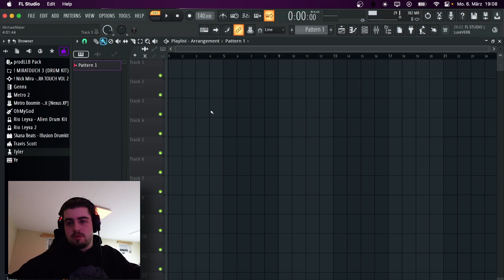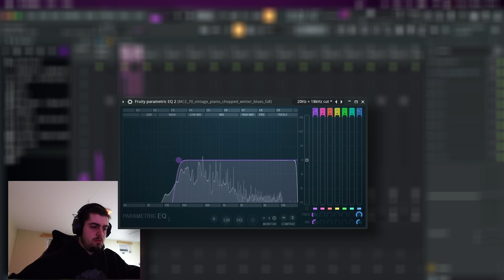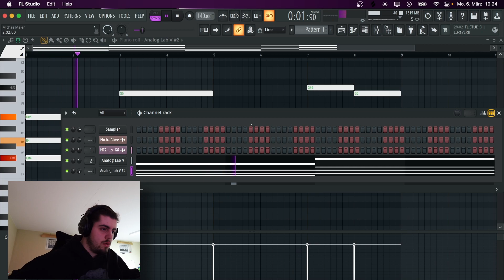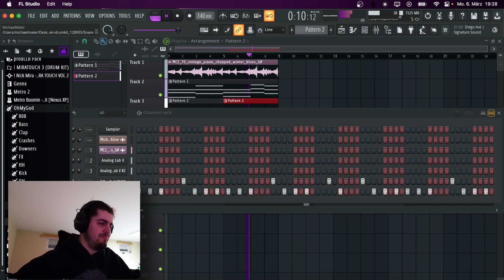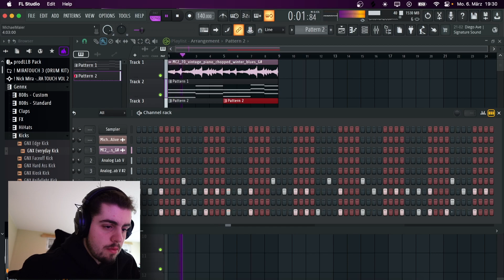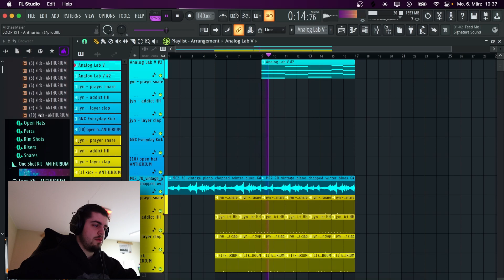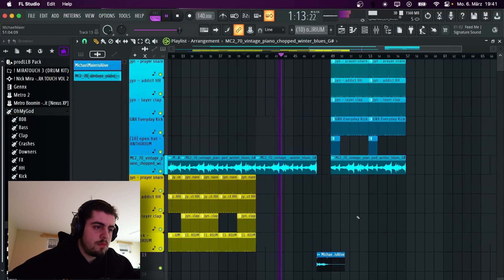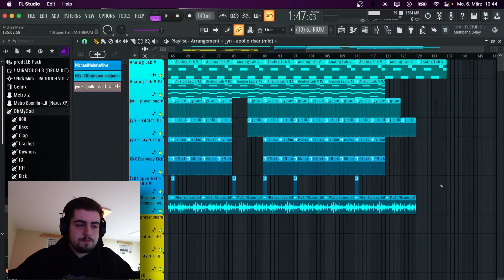Wenn alles schief geht: Mein verloren gegangener Beat und wie ich damit umgehe!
▼Aufklappen ▼